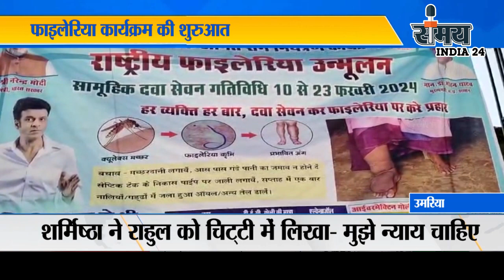फाइलेरिया कार्यक्रम की शुरुआत